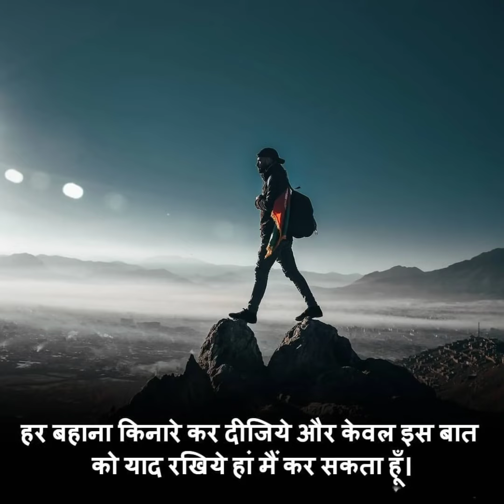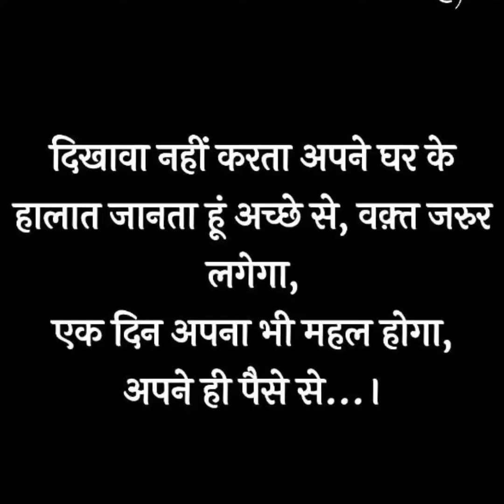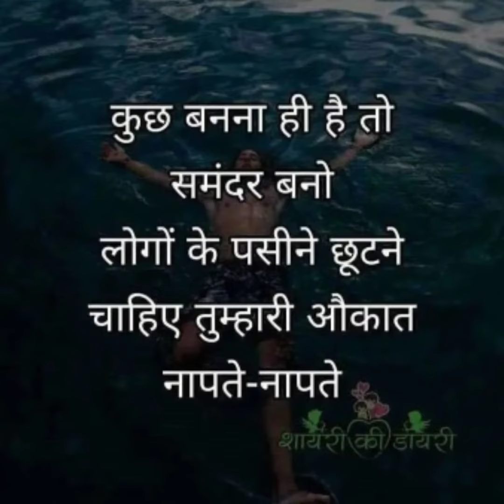top motivational video upsc _ ias motivational video#ias upsc pcs i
UPSC TOP  motivational BOOK

(5) आप ias कैसे बने

NCERT books upsc hindi me

Itihaas 6 se 12

political science. 6 se12.

modern history 6 se12

UPSC ke top book

UPSC civil note book paper

 upsc booklet

Nokia 6.1 Plus.

Samsung m 31 6/64 GB

Amazon ka best seller UPSC motivation book

UPSC zid

Ias/pcs Motivational video likes

Motivational video